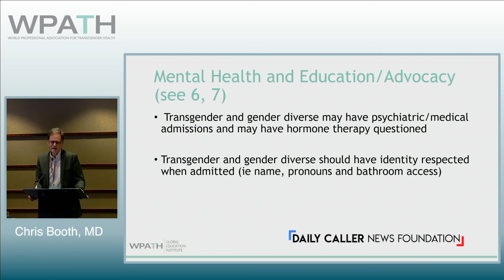WPATH TAPES: Doctor Talks About Patients Receiving Cross Sex Hormones While Hospitalized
The World Professional Association for Transgender Health (WPATH) is the leading authority in the field of gender medicine. Its guidance is routinely used by top medical associations in the U.S. and abroad, while its standards of care inform insurance companies’ approach to coverage policies.

But behind closed doors, top WPATH doctors discussed, and at times seemed to challenge, the organization’s own published guidelines for sex change procedures and acknowledged pushing experimental medical interventions that can have devastating and irreversible complications, according to exclusive footage obtained by the Daily Caller News Foundation.